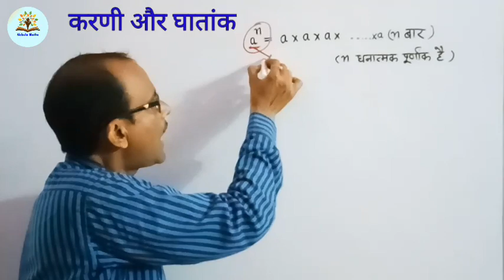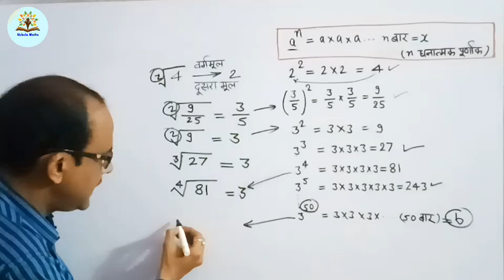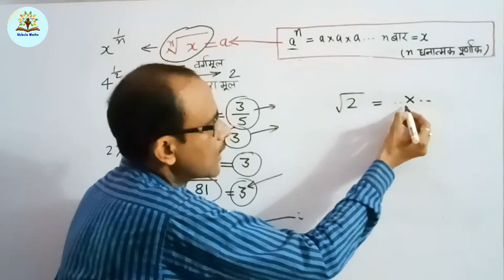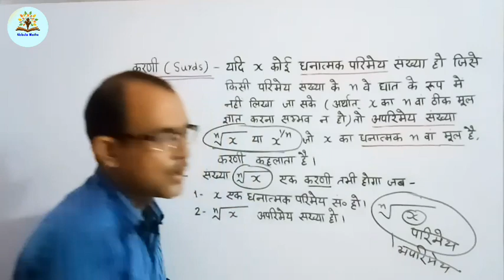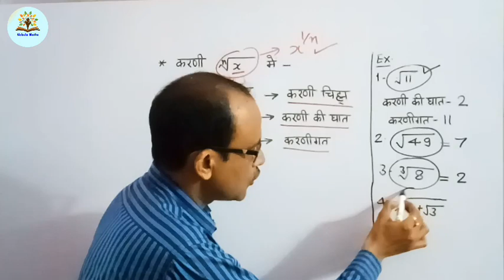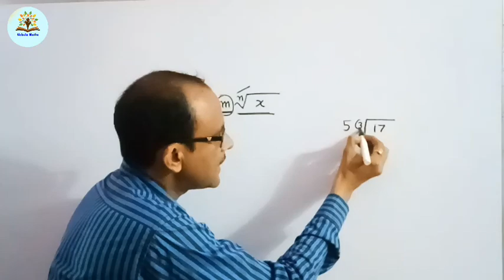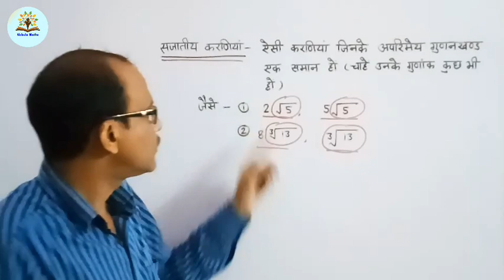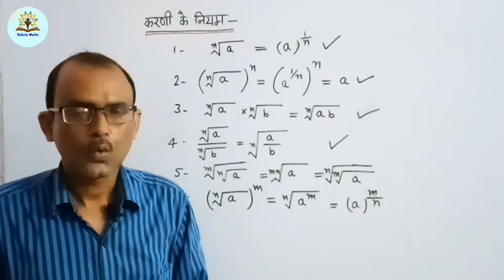करणी और करणीगत राशि, करणी चिह्न,करणी का घातांक,करणी के नियम,करणी के सवाल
करणी,करणी के नियम,करणीगत राशि,करणी चिह्न,करणी की घात,करणी के सवाल,,करणी और घातांक